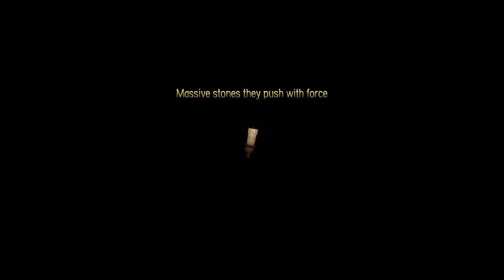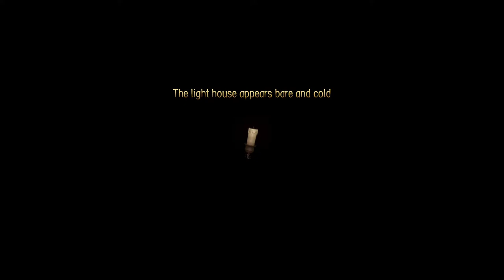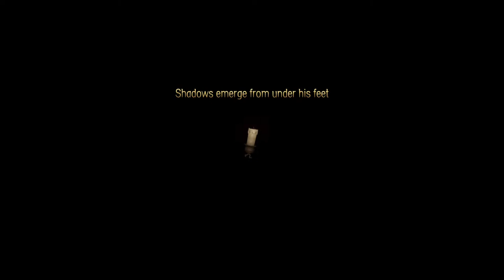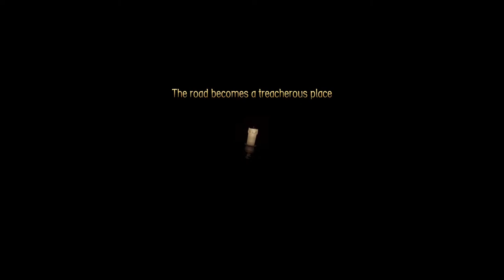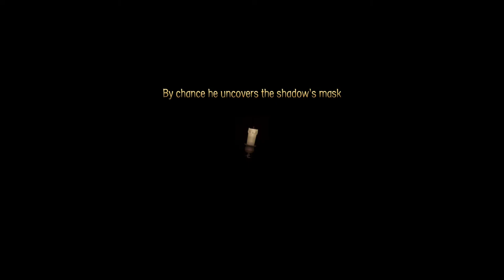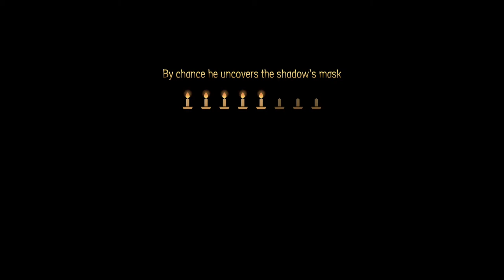Candleman - #4 | OPPOSITE LIGHTING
We find ourselves in the light towers entrance, and follow through to a place with opposite lighting, where platforms go away from our light. Enjoy!